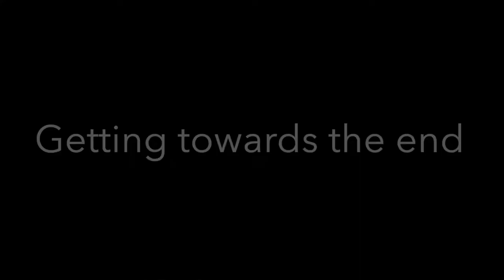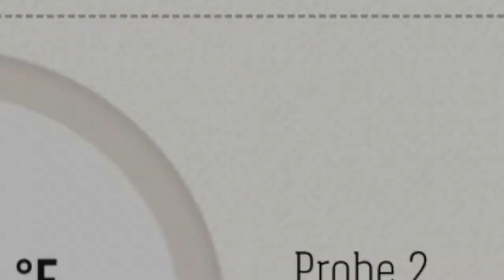Smoked Beef Chuck Roast on the ZGrill.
I made a 7 pound beef chuck roast on the grill Christmas day of 2021. This chuck roast was smoked on the Zee grill 600 series.